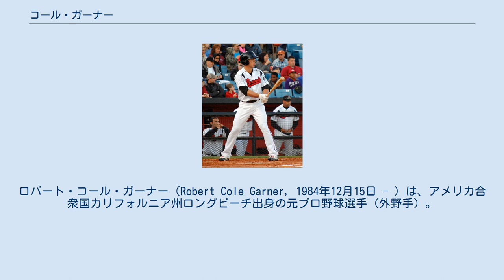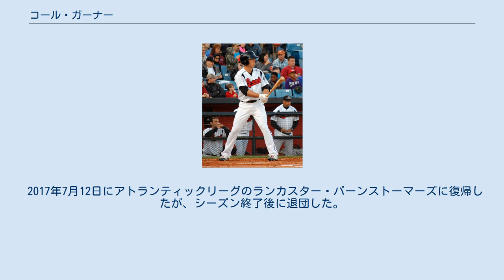コール・ガーナー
ロバート・コール・ガーナー（Robert Cole Garner, 1984年12月15日 - ）は、アメリカ合衆国カリフォルニア州ロングビーチ出身の元プロ野球選手（外野手）。
右投右打。
 祖父母が九州出身の日系三世。
 2003年のMLBドラフトでコロラド・ロッキーズから26巡目（全体767位）で指名され入団。
 2003年から2004年は、怪我の影響でプレーする事は無かった。
 2005年に実戦復帰した。
この年は傘下アドバンス・ルーキーリーグのキャスパー・ロッキーズで66試合に出場した。
 2006年は傘下シングルAのアッシュビル・ツーリスツで120試合に出場した。
 2007年は傘下アドバンスAのモデスト・ナッツで96試合に出場した。
この年の、球団の最有望株となった。
 2008年は右腕を負傷し7月にシーズン絶望となった。
 2009年は傘下AAのタルサ・ドリラーズでプレーした。
 2010年は傘下AAAのコロラドスプリングス・スカイソックスでプレーした。
オフに、40人枠に登録された。
 2011年は開幕をAAAで迎えた。
7月4日にメジャーデビューを果たした。
代打で出場しライトフライという結果だった。
翌日、イアン・スチュワートとの交換でAAAで降格した。
 2012年1月4日にニューヨーク・ヤンキースとマイナー契約を結んだ。
この年は、傘下AAAスクラントン・ウィルクスバリ・レイルライダースでプレーした。
 2013年1月4日にミルウォーキー・ブルワーズとマイナー契約を結んだ。
開幕前に傘下AAAのナッシュビル・サウンズへ配属された。
7月26日にFAとなった。
 2014年は、アトランティックリーグのランカスター・バーンストーマーズでプレーした。
132試合に出場し打率.313、26本塁打、92打点、18盗塁を挙げ、リーグMVPに輝いた。
 2015年3月13日にメキシカンリーグのレイノサ・ブロンコスと契約した。
40試合に出場し打率.342の好成績を残していたが、5月26日にFAとなった。
5月28日にトロント・ブルージェイズ傘下AA級ニューハンプシャー・フィッシャーキャッツに入団した。
11月6日にFAとなった。
 2016年7月14日にアトランティックリーグのニューブリテン・ビーズと契約した。
 2017年3月23日、BCリーグの新潟アルビレックス・ベースボール・クラブが獲得を発表した。
7月7日に自らの希望により退団した。
 2017年7月12日にアトランティックリーグのランカスター・バーンストーマーズに復帰したが、シーズン終了後に退団した。